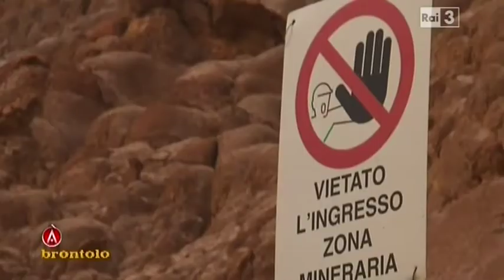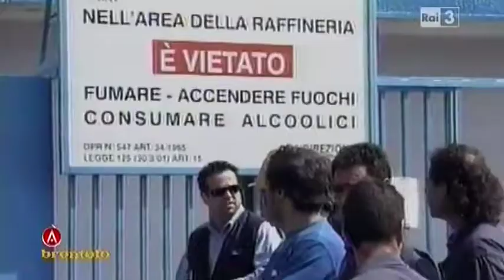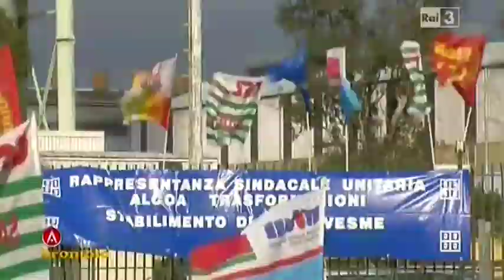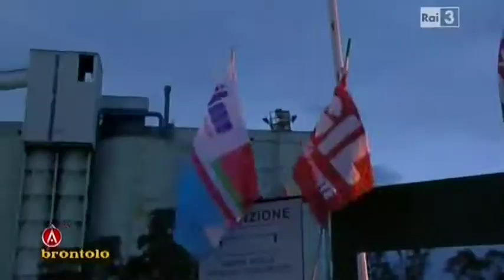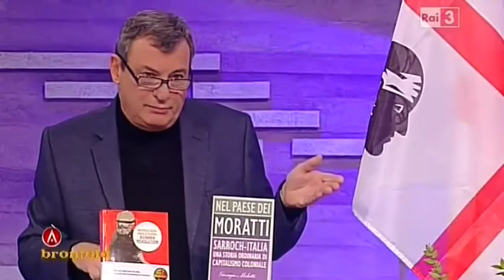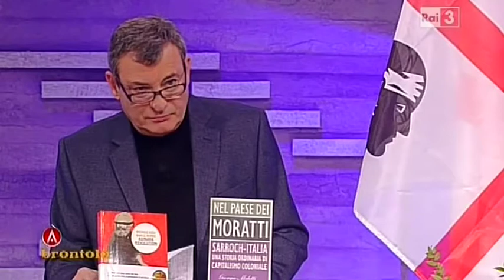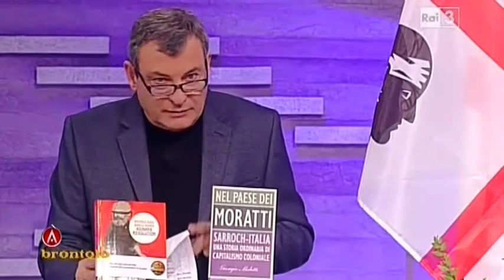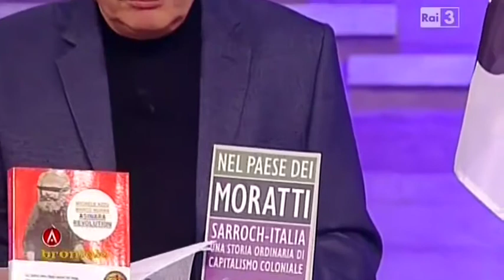1-Agorà - Brontolo trasmissione sulla Sardegna del 23.01.2012 - 1/5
Interessante  trasmissione condotta da Oliviero Beha sulla Sardegna e la crisi-
In Studio  tutti sardi - Luigi ZANDA ( PD )- Giorgio MELETTI (Il Fatto quotidiano) Mario SECHI (Il Tempo) Franco SIDDI (FNS) Daniela CAU (Miss Sardegna) in collegamento MASSIMO ZEDDA Sindaco di Cagliari, e Michele Azzu ("Asinara revolution") da La Maddalena Marina Spinetti